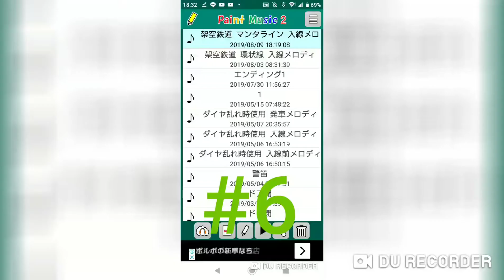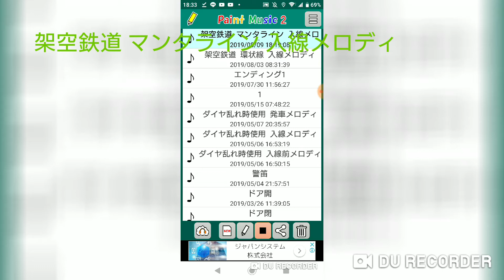自作駅メロ集 #6 (5曲)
Twitterで動画投稿情報を発信しています！

曲順
1,ダイヤ乱れ時使用 入線前メロディ
2,ダイヤ乱れ時使用 入線メロディ
3,ダイヤ乱れ時使用 発車メロディ
4,架空鉄道 環状線 入線前メロディ
5,架空鉄道 マンタライン 入線前メロディ